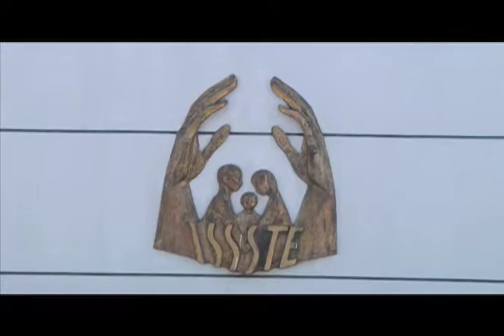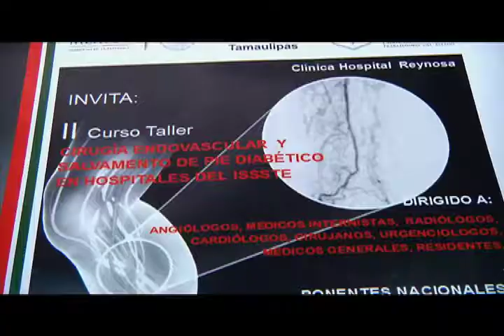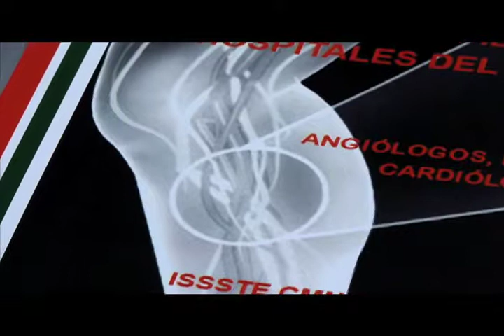Hora Cero - Cada minuto cinco amputados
De acuerdo con cifras del ISSSTE cada hora un gran número de personas pierden sus extremidades a causa de la diabetes a nivel mundial. En Reynosa están buscando alternativas para disminuir los casos.